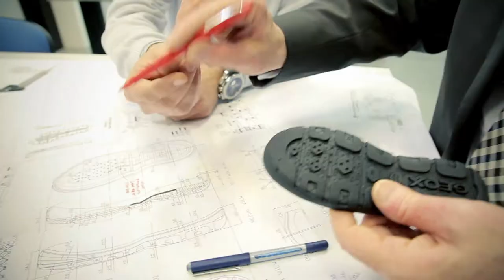Mario Polegato - Vapour-permeable shoe (ceremony)